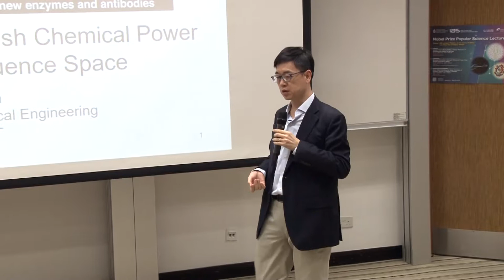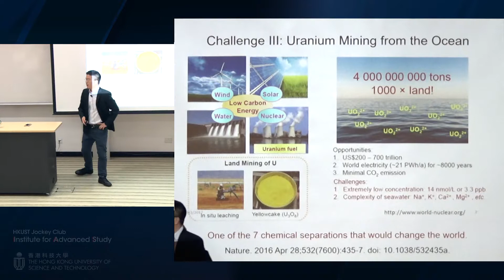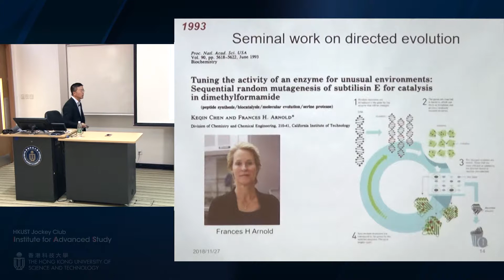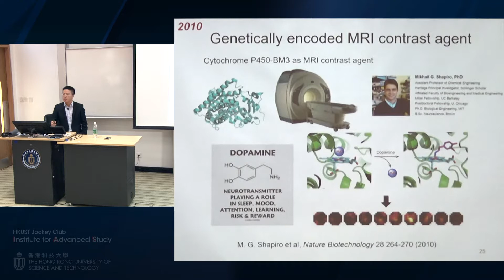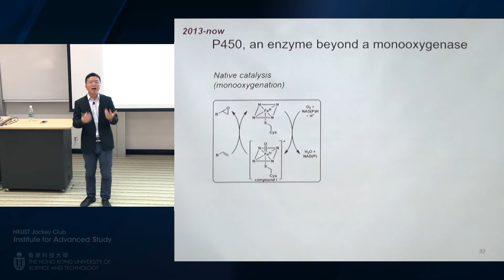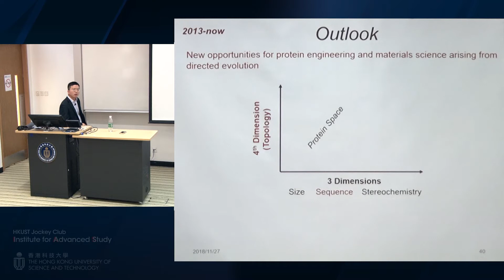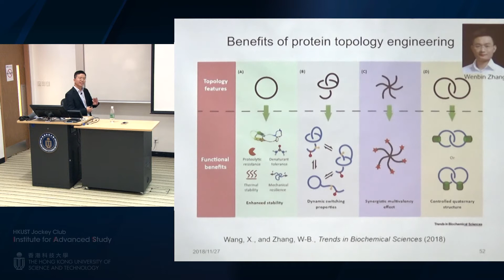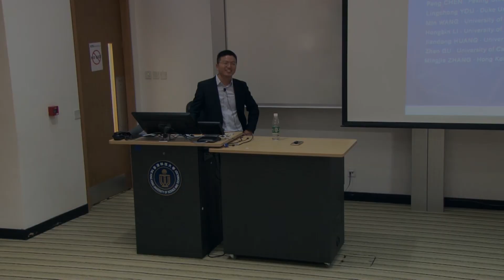School of Engineering and IAS Nobel Prize Popular Science Lecture: Prof. SUN Fei (Nov 27, 2018)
Title: Directed Evolution: Unleash Chemical Power from Protein Sequence Space - 2018 Nobel Prize in Chemistry

Speaker: Prof. SUN Fei, Assistant Professor of Chemical and Biological Engineering, HKUST